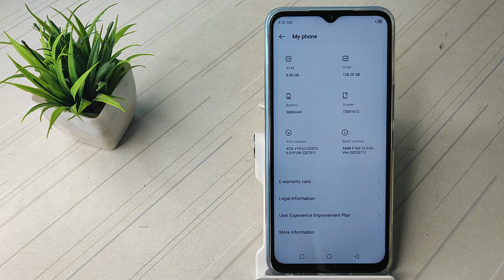how to check emei number in infinix hot 12 pro